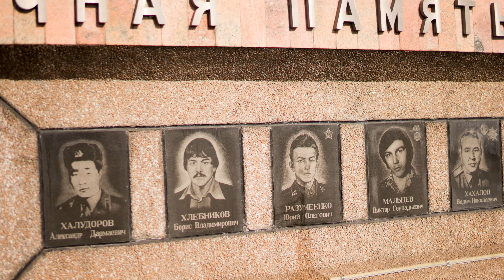Lake Baikal - Russia in Winter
Winter journey on the Trans-Siberian Railway from Mongolia to Lake Baikal